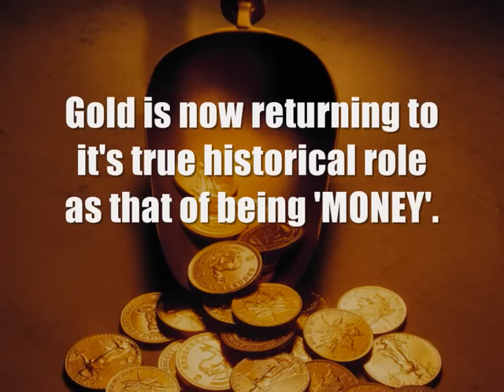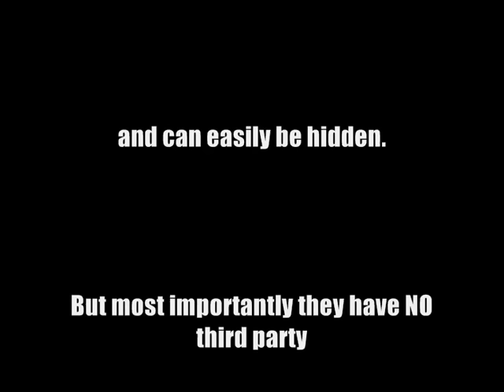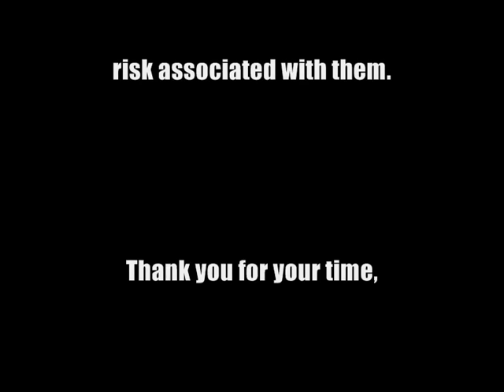10 great reasons to own gold and silver.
Here are ten great reasons to own gold and silver in the current economic climate.

I loosely created my video around this recent article by Eric Sprott